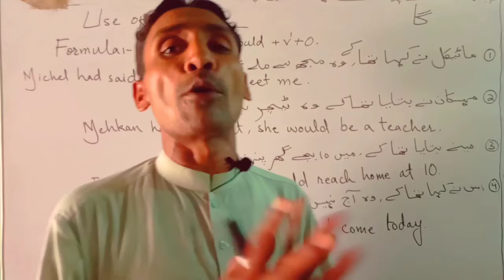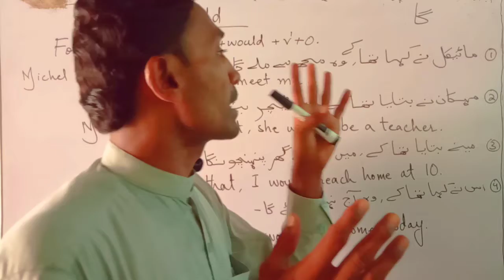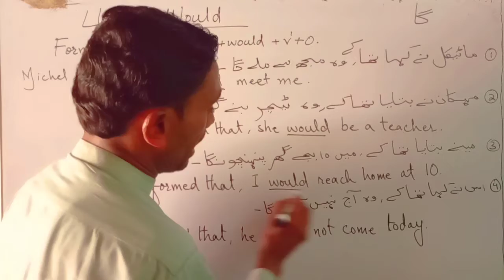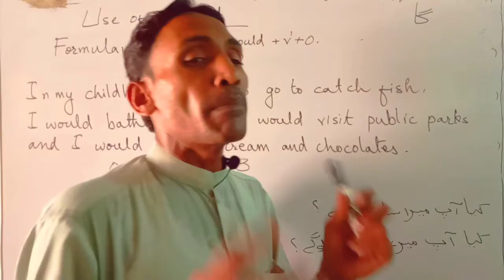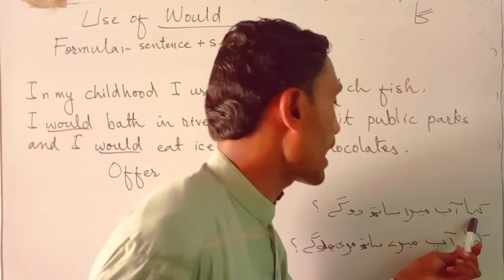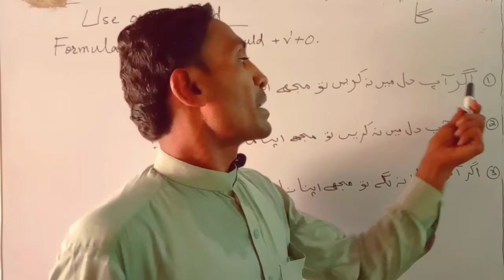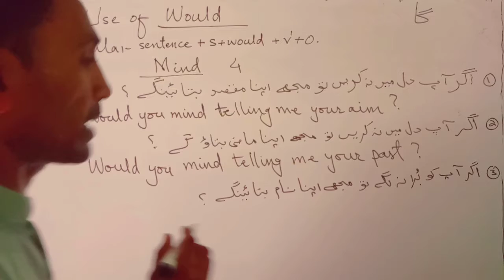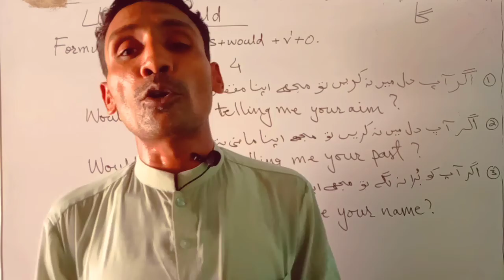English Grammar course Class 63 The Use of Would